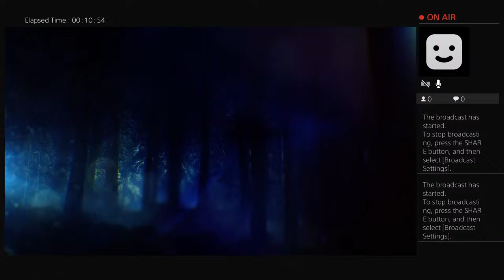Jeffro_red20's bo3 zombies with an old friend yoshi from cod ghost